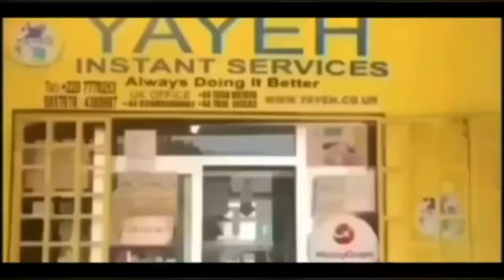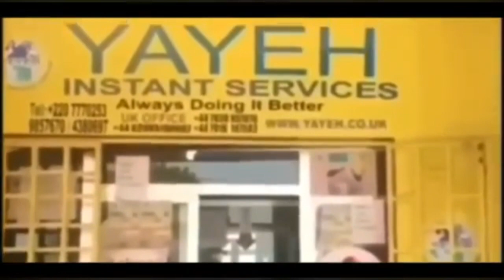question and answers Figo vs Adama Barrow and Musa Batchilly and Sultan Jammeh✍🙄